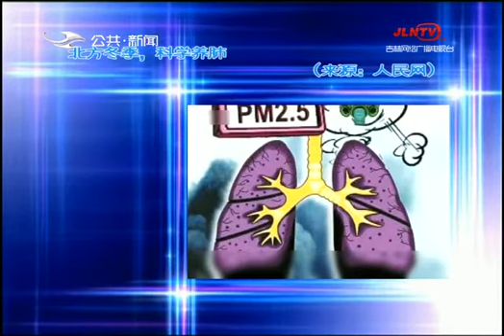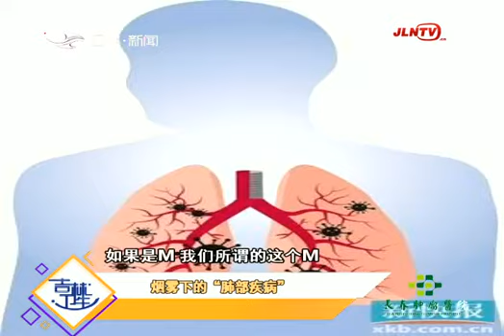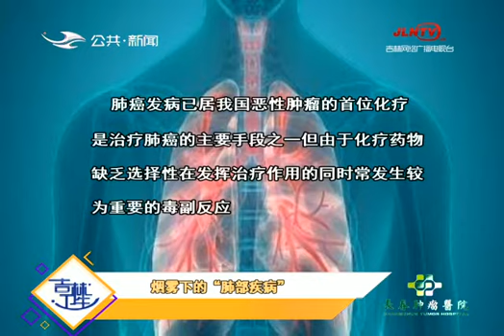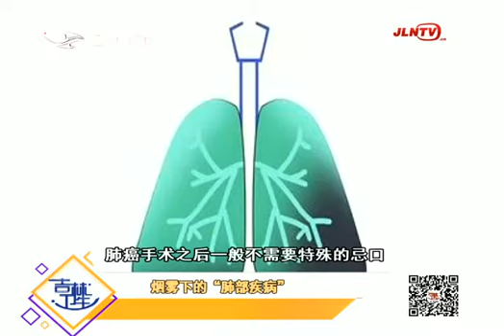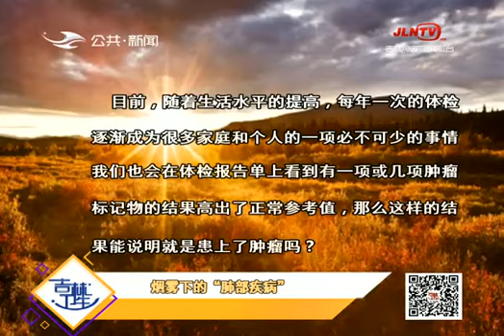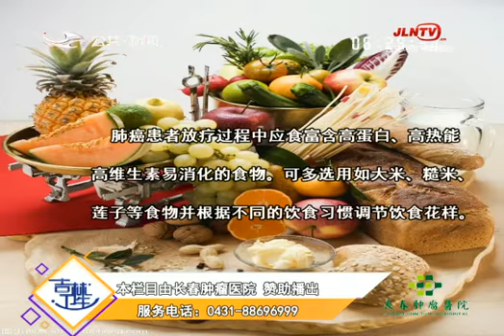吉林卫生20191121：烟雾下的“肺部疾病”